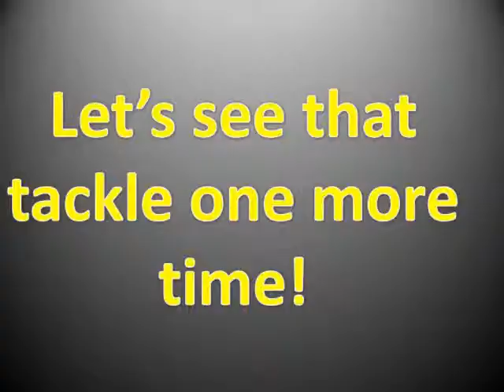Geilston Bay Vs Rokbey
BALLLLLLLLLL. YEAHHHHHHHHHH. GOAL!